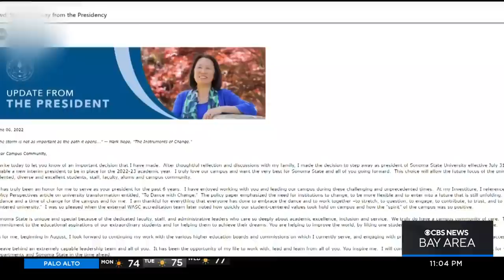Embattled Sonoma State University president steps down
The embattled president of Sonoma State University is stepping down amid growing calls for her resignation. Andrea Nakano has the reactions on campus.